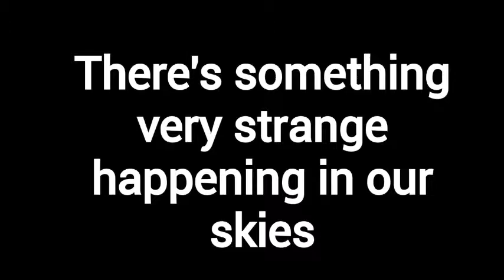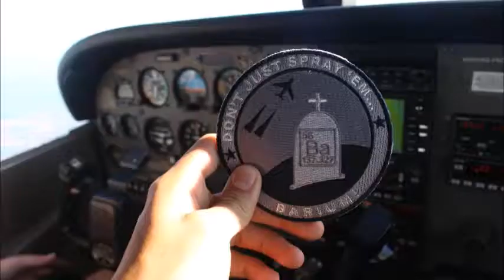Chemtrails Morgelons Song - Nursery Rhyme Hip Hop Rap Music